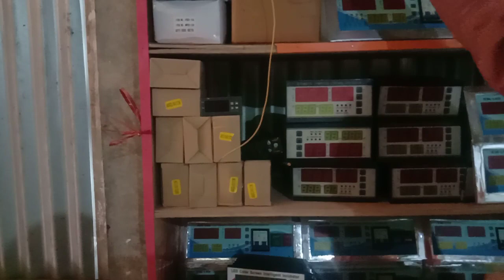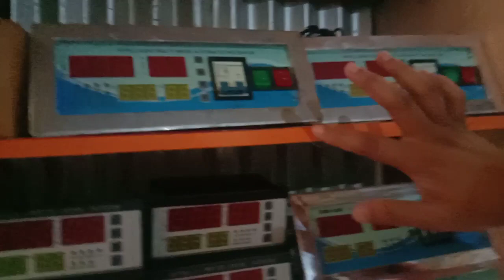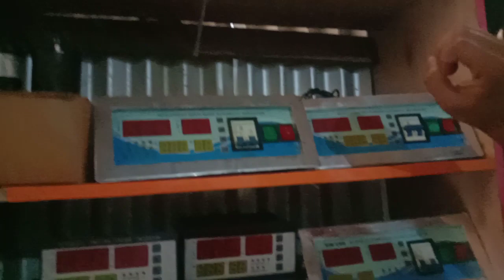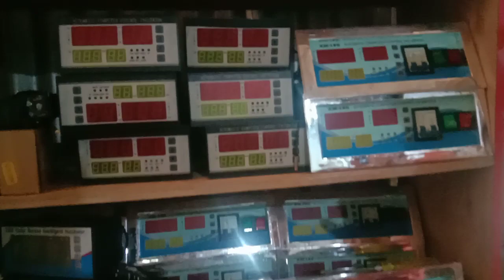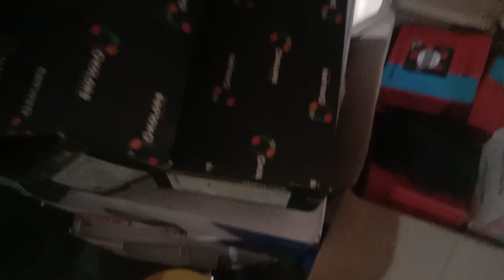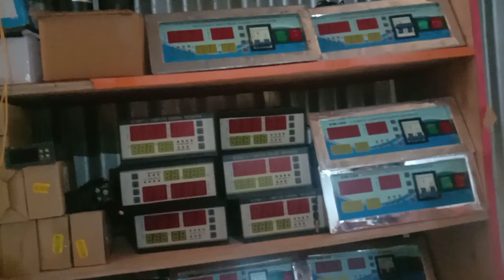Assam incubator shop (9854492090/9957379535)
আপনি কি Farm কৰতেচান তাহলে আমাদে সাতে যোগাযোগ কৰোন !  ইনকুভেটৰৰ যিকোনো  Parts আমাদেৰ থিকে তৈৰিকৰা  মেচিন নিতেপাৰবেন ! Farm বিষয়ে নানান পৰামৰশ পাবেন খুব কম খৰচে ভাল অংকের টাকা ইনকাম করতে পাৰবেন ! আমাদের ঠিকানা Assam dist : barpeta town howly , near joypur bazar,
বৰপেটা , নলবাৰী, বঙাইগাওঁ , ধুবুৰী, কোকৰাঝার , নগাওঁ , মৰিগাওঁ , শিৱসাগর, ধেমাঝী, আসামেৰ সব যায়গায় আমৰা দেলিবাৰি কৰি !